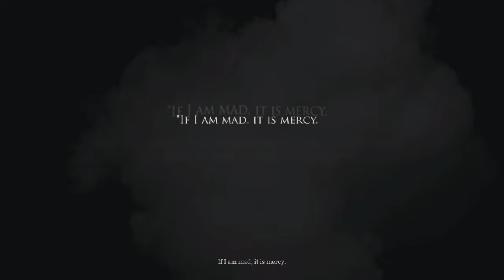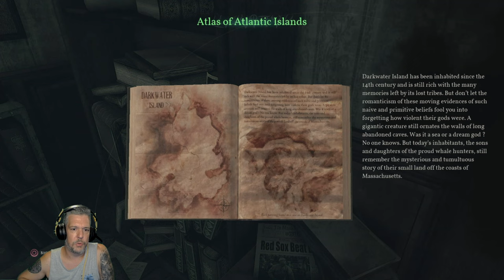Demonstráció - Call of Cthulhu